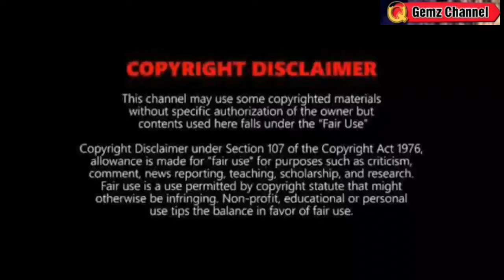MAY BAGYONG PARATING?: ⚠️TINGNAN⚠️WEATHER UPDATE TODAY JANUARY 15, 2024eve